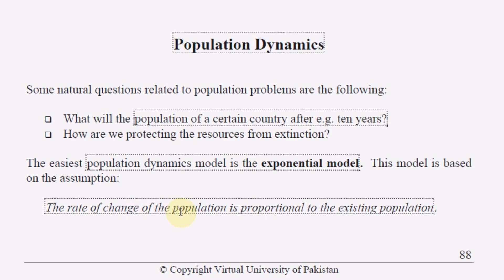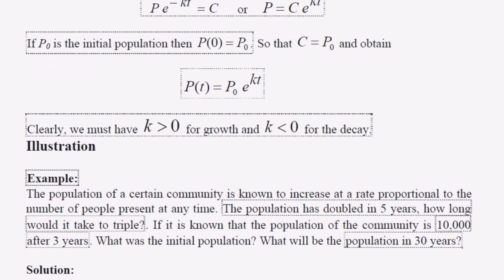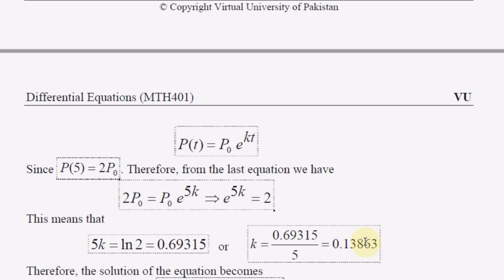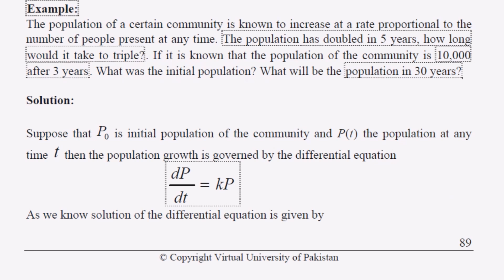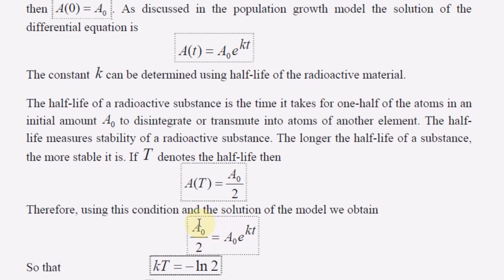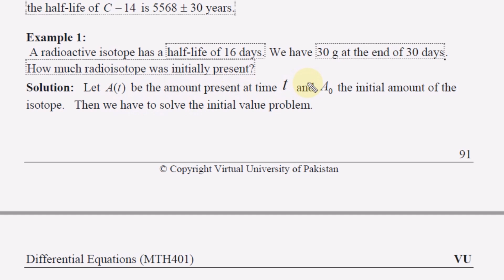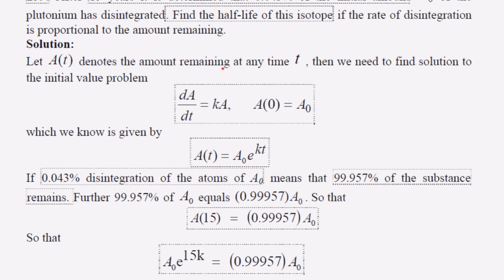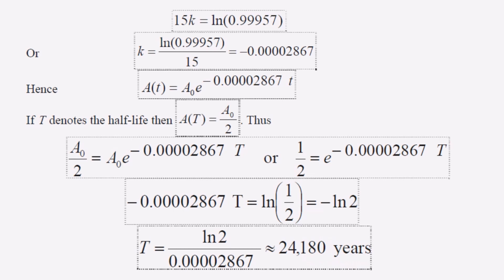Mth401 Lecture 11 Part 1|| Population Dynamics|| Radioactive Decay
HI guys in this video we learn Differential Equations with easy steps. In this video we will cover the topic
Population dynamics.
Example of Population dynamics.
Radioactive Decay
Examples of Radioactive Decay